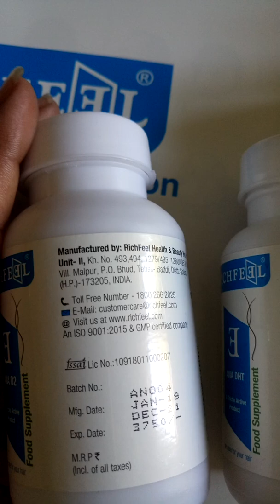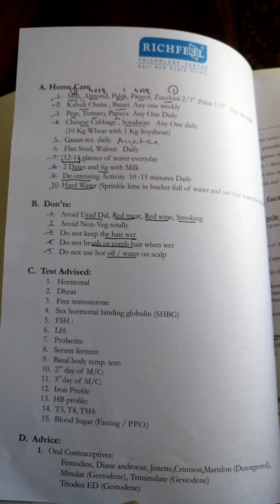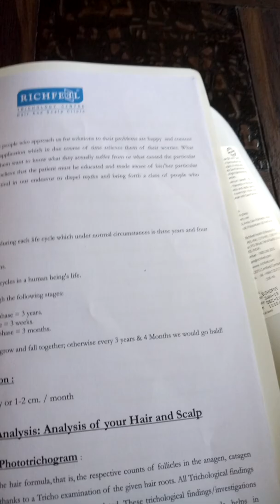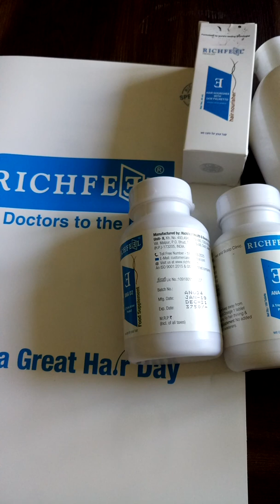Richfeel Treatment Packaging for Alopecia Arata (Part -3) | hairfall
Unboxing and review all kind of products that use in House.
your support needed guys 🤘
घर में उपयोग होने वाले सभी प्रकार के उत्पादों की जानकारी और समीक्षा । आपके समर्थन की जरूरत है दोस्तों।🤘
More Info(और जानकारी):
Today's Review about(आज की समीक्षा )
Link - N/A
कृपया सदस्यता लें☺, पसंद👍🏻 और साझा करें🙏🏻
घरेलू उत्पाद समीक्षा और विचार चैनल की सदस्यता यहां लें:👇🏻
अनुस्मारक प्राप्त करने के लिए घंटे को दबाये